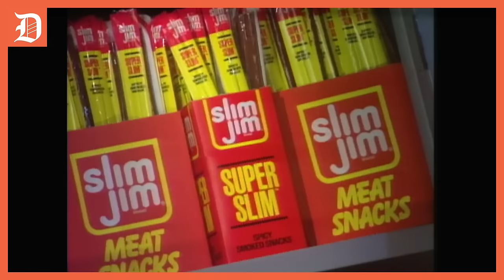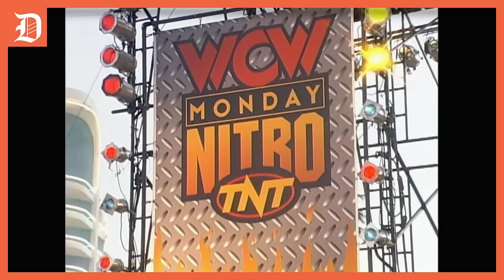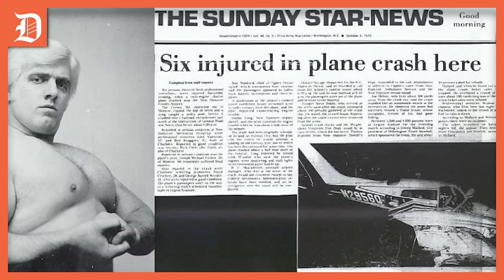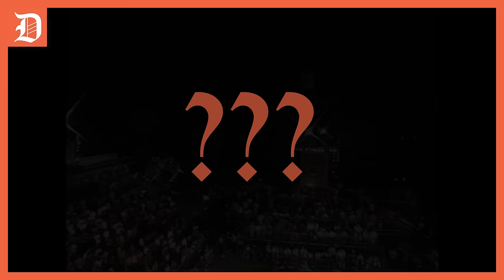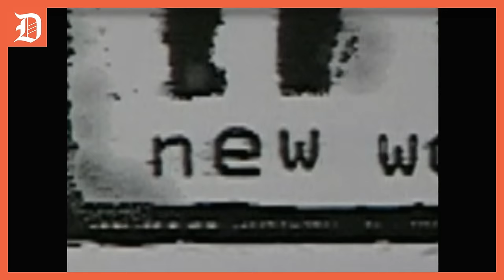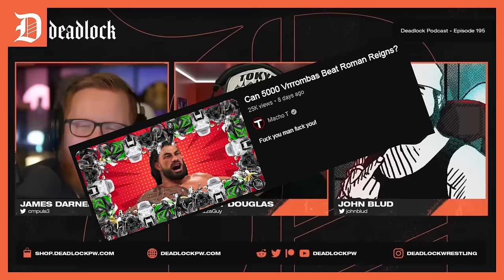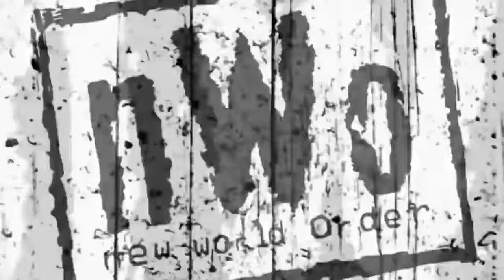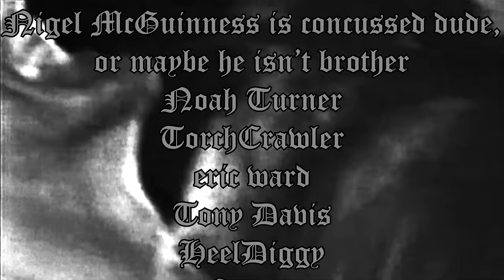Deadlock Podcast Sync - New World...Odor - Full Retro Sync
The nWo attacked Arn Anderson, Rey Mysterio, and MARCUS near the production truck, leading to chaos on Nitro. The bois go over that and a lot more in this video.

This is taken from the "nWo Lawn Dart Rey Mysterio Into Trailer" video by the Deadlock Podcast.

Speaking of, here are my Patreons:

Who is Chase Bell
PeeNutMonSter
HeelDiggy
S Milne
Z
Nigel McGuinness is concussed dude, or maybe he isn’t brother
Noah Turner
TorchCrawler
eric ward
Tony Davis
Omega